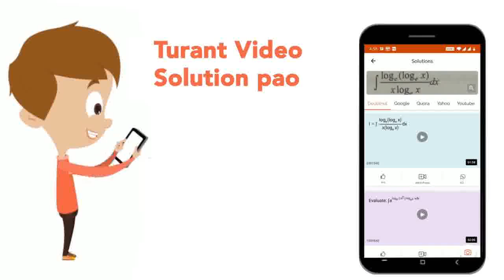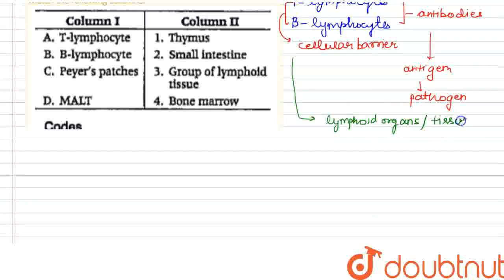Match the following columns. | CLASS 12 | WHY DO WE FALL ILL? | BIOLOGY | ARIHANT PUBLICATION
Match the following columns.
Class: 12
Subject: BIOLOGY
Chapter: WHY DO WE FALL ILL?
Board:KVS

👉 Have Any Query? Ask Us.